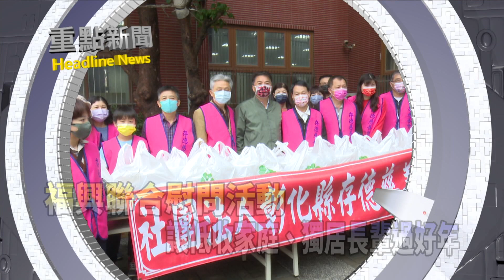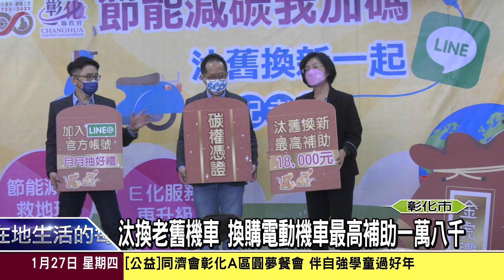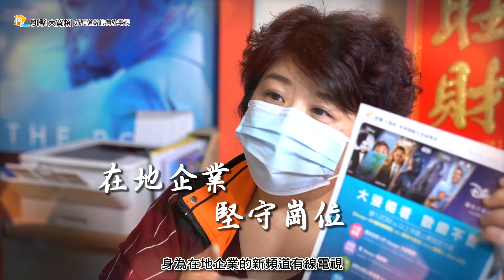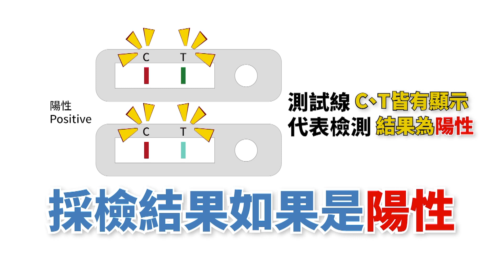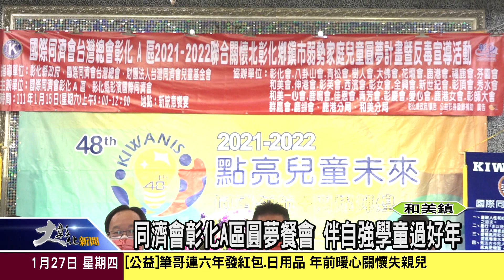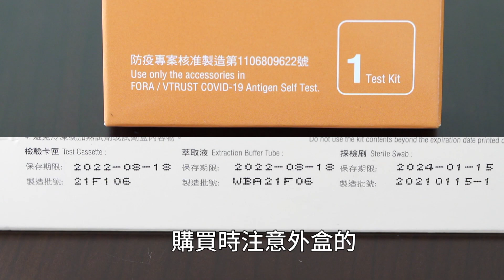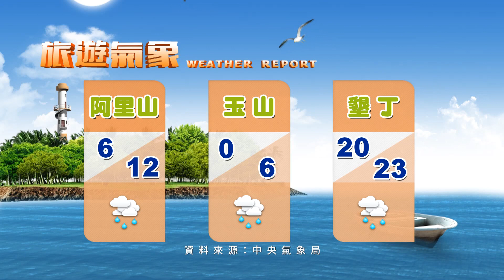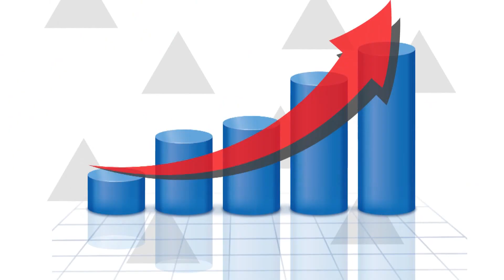1110127大彰化新聞